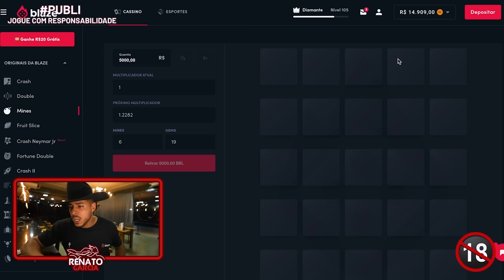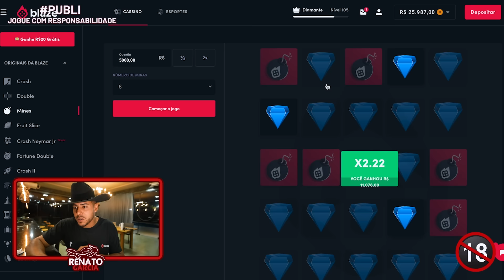ESTOU FORAGIDO E VOU FUGIR DE 50 POLICIAIS [EP 7]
Use meu código e receba um bônus de boas-vindas de ate 1000 reais e 40 rodadas grátis nos jogos originais.

CEP: 86020980
LONDRINA - PR